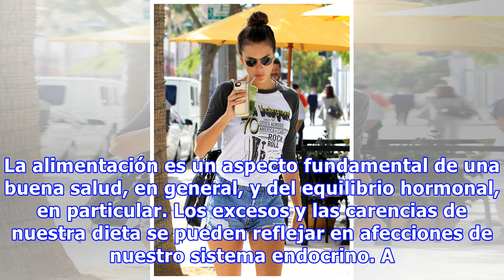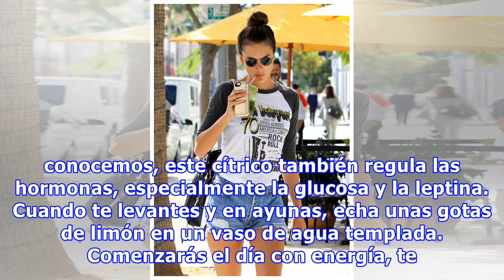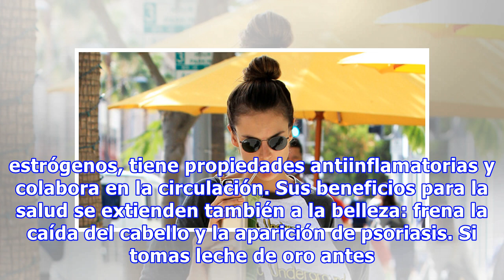3 bebidas para que las hormonas no afecten a tu piel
3 bebidas para que las hormonas no afecten a tu piel